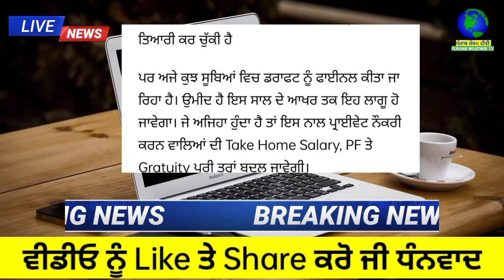ਹੁਣੇ ਏਨੇ ਹਜ਼ਾਰ ਤਨਖਾਹ ਲੈਣ ਵਾਲਿਆਂ ਲਈ ਆਈ ਵੱਡੀ ਖੁਸ਼ਖ਼ਬਰੀ- ਲੱਗਣਗੀਆਂ ਮੌਜ਼ਾਂ | punjabi news | punjab weather tv